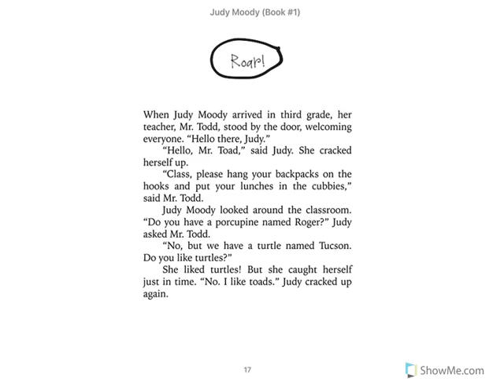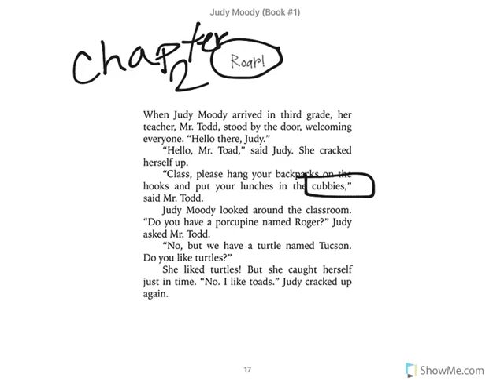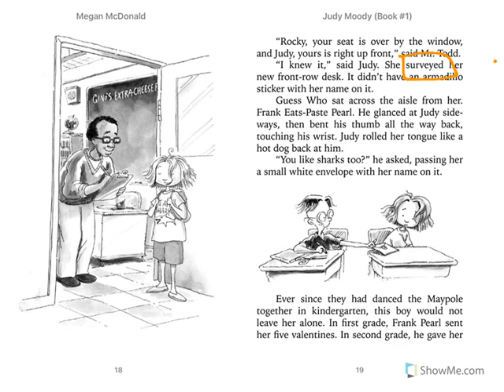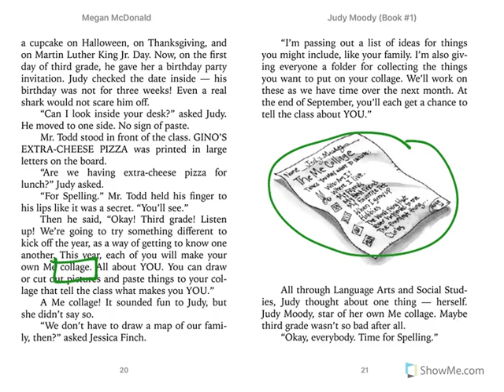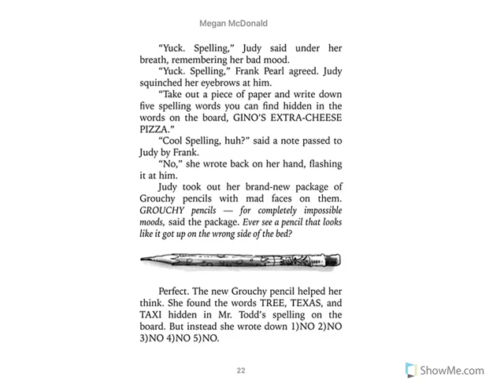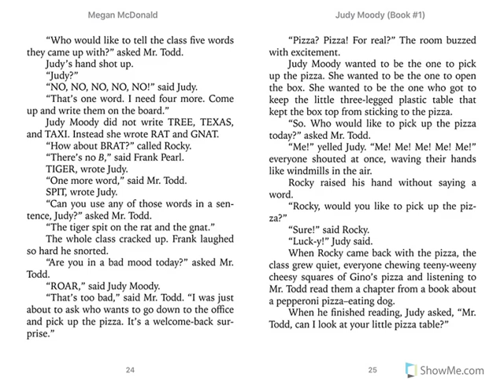Judy Moody chapter 2